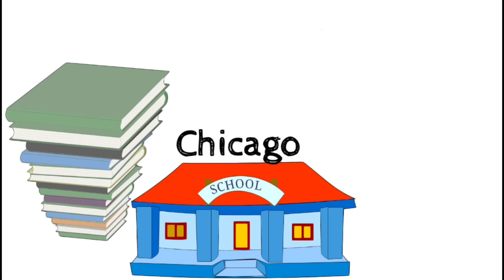World's first mobile phone | Martin Cooper biography in hindi | success story ||दुनियाका पहला मोबाइल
This whiteboard animation video is about martin Cooper success story (Biography) who is the founder of world's first mobile phone.

Dosto aaj ke iss video me mene bataya hai martin Cooper ke success story (Biography) ke bare me. Martin Cooper ने दुनिया का पहला मोबाइल फोन बनाया था।
Mujhe umid hai aapko world's first mobile ya Martin Cooper biography in Hindi video jarur pasand aayega
Thankyou

Channel's old name:- facttalkshindi

Note:- This video is based on my internet research it may not be accurate 100%